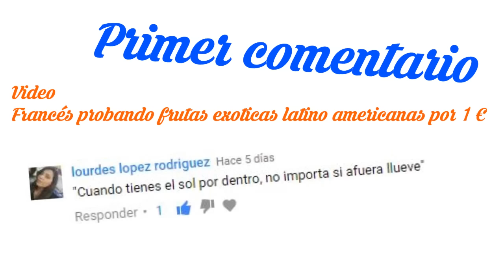Francés en ciclovia entrenándose para ganarle a Nairo Quintana!